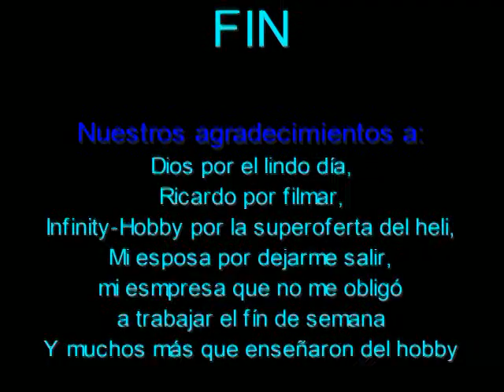T-Rex 250 Vuelo Demostrativo en CCE Santiago de Chile 2009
Align T-Rex 250 Vuelo Demostrativo en CCE, Santiago de Chile, April 2009